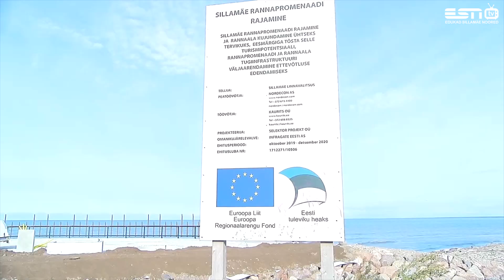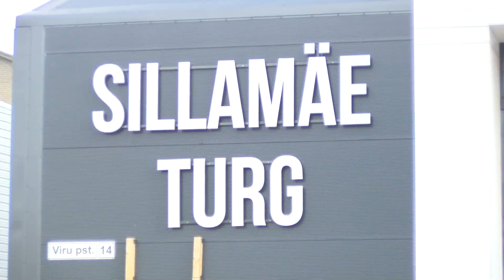24.09.2020 Эпидемиологическая ситуация в Силламяэ комментарии Мэра города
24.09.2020 Эпидемиологическая ситуация в Силламяэ комментарии Мэра города